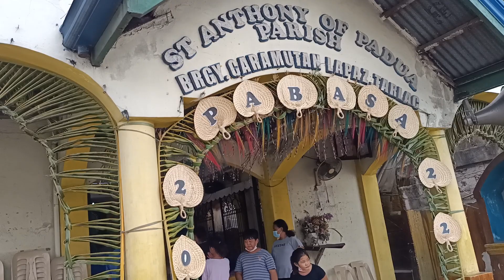Penitensya sa Pabasa sa Caramutan LaPaz,Tarlac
Nadaanan namin ang nagpepenitensya ñg kami ay papunta sa brgy.Guevara L.T.Nang pauwi na kami ay sa may Pabasa sa Caramutan na sila ñg  brgy Caramutan L.T. ito  ang aking bidyo.